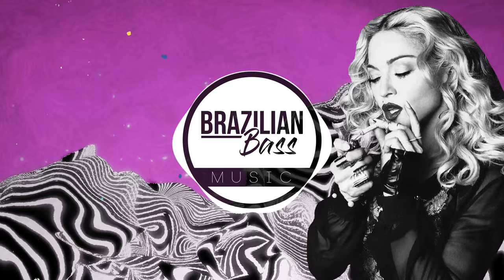Madonna - Hung Up (VIZIØNERZ CULTURE Remix)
Brazilian Bass Music 2022. Brazilian Deep House  , Techno & Tech house vibes.There are few producers making Brazilian Bass you should to know: Alok , Vintage Culture , Cat Dealers , Dubdogz , KVSH , Liu , Wolf Player , Bruno Be , Slow Motion , Mochaak , Zerky , Gabe , Lazy Bear , Felguk ...